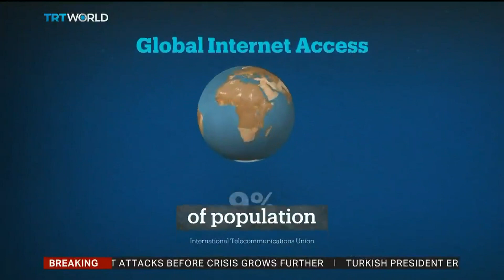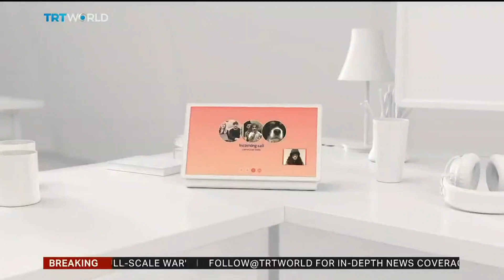Tech firms push to make worldwide web accessible everywhere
Tech companies send hundreds of satellites into the Earth's low orbit to make broadband accessible everywhere on the planet